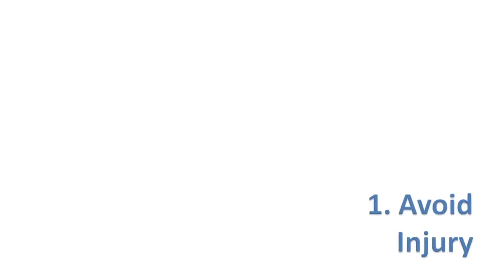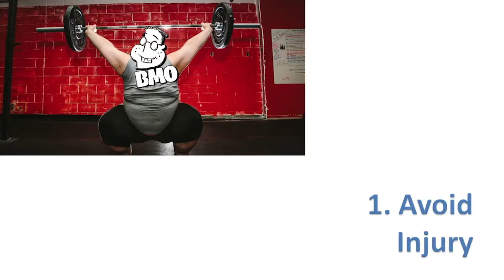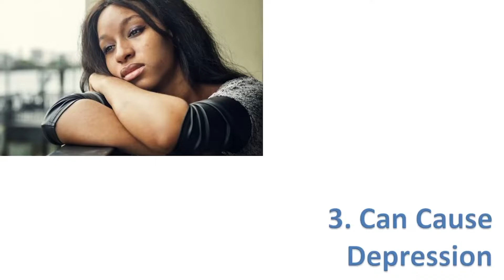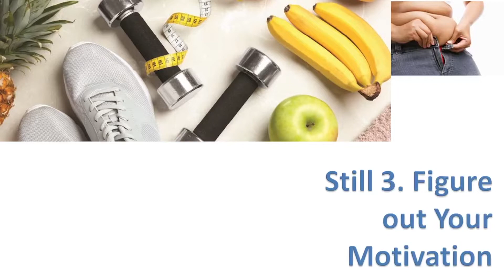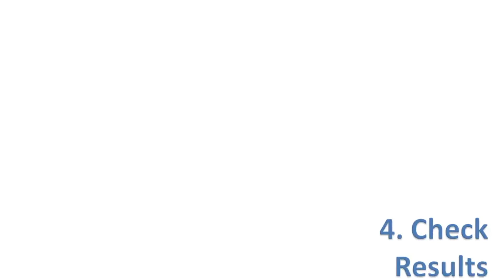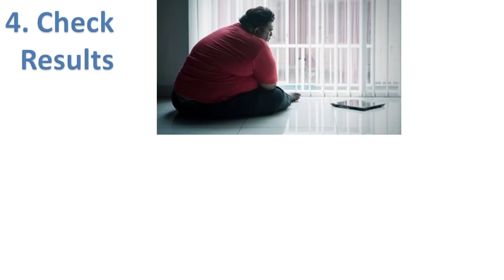BMO Fit 5 Things no one tells you about losing weight! New Year's Resolutions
Hello Everyone and welcome to BMO Creative! This video gives you some positive pointers about setting new year fitness goals! Enjoy!

I also create patterns on TeeSpring!